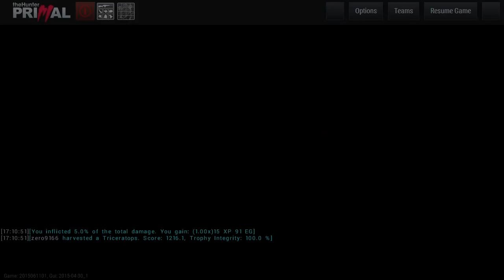Hunter Primal Ep 26 Dino You Say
Yes I do believe we said Dino...LOL

At the current time, I'm not looking for any colab partners